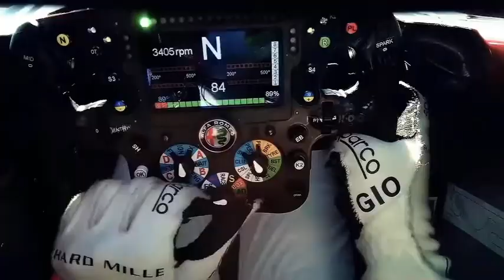GP Chine Groupe Réservistes